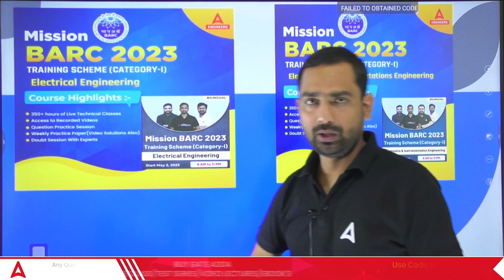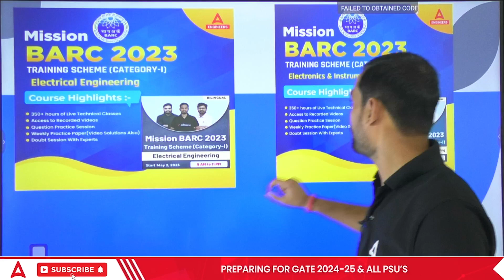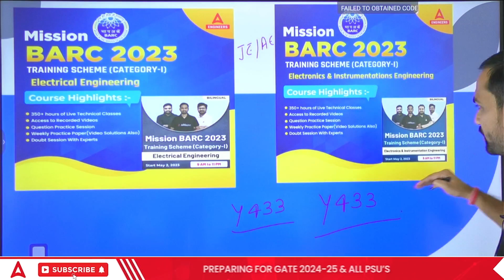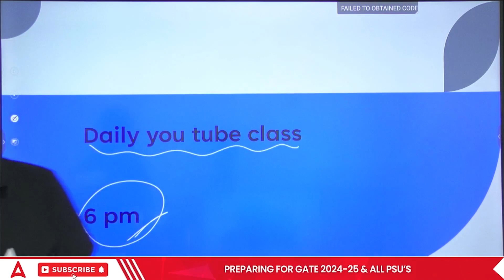Mission BARC DAE 2023 | SELECTION IS ON THE WAY | Unique features of Batch